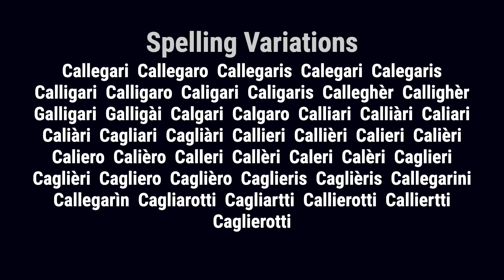Calleri from Italy 🇮🇹 - Meaning, Origin, History & Migration Routes of Surname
The surname Calleri originated from the ancient Italian region of Venice, where people were originally known by a single name. It became necessary for people to adopt a second name to identify themselves as populations grew and travel became more frequent. The process of adopting fixed hereditary surnames began in the 10th and 11th centuries. Italian hereditary surnames were developed according to general principles and are characterized by a profusion of derivatives coined from given names. The most traditional type of family name found in the region of Venice is the patronymic surname, derived from the father's given name. Local names, which are the least frequent of the major types of surnames found in Italy, are derived from a place-name where the original bearer once resided or held land. The Calleri family lived in Bologna, where Grazia Calegari was one of 10 members elected to the provisional government in 1394.

Calleri from Italy originated in Bologna, the largest city and the capital of Emilia-Romagna Region. The surname Calleri was first found in Bologna (Latin: Bononia), where Grazia Calegari was one of 10 members elected to the provisional government in 1394. The family name is characterized by a profusion of derivatives coined from given names, and local names are also found, derived from a place-name where the original bearer once resided or held land.